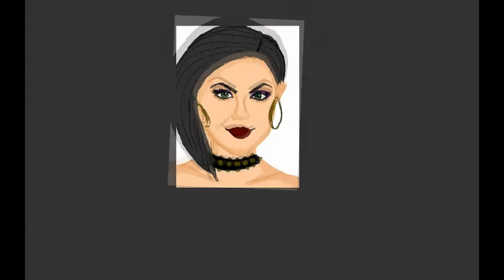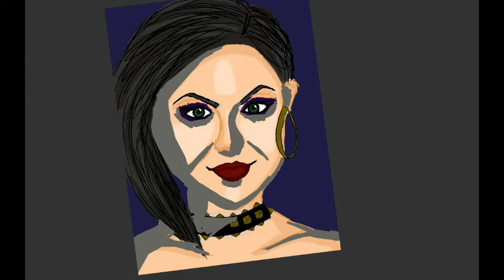Bonnie Rotten : Film Star : Drawing, JON THE ARTIST